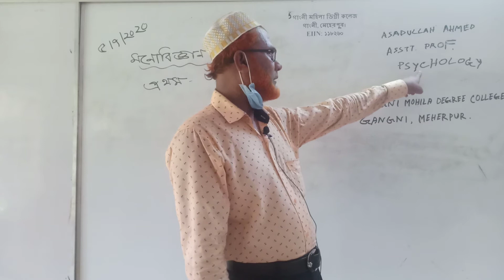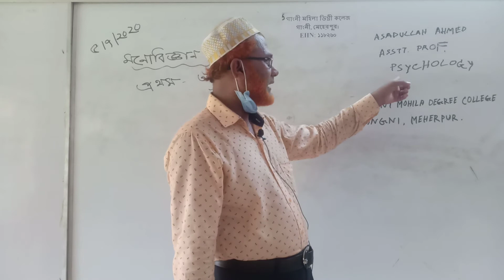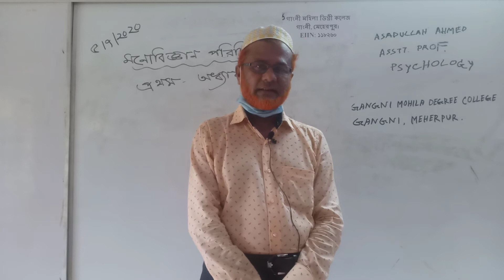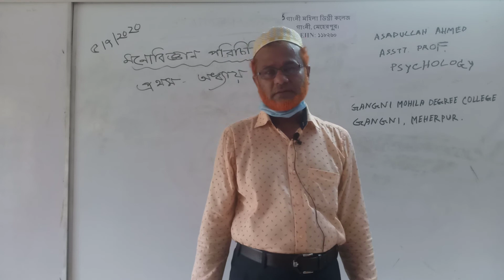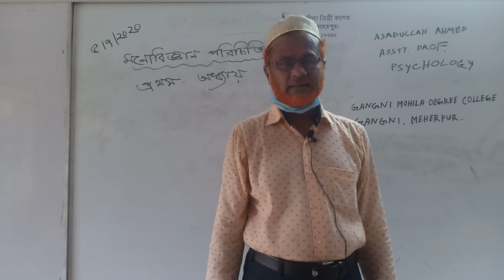July 5, 2020